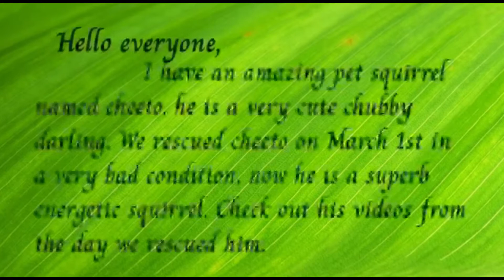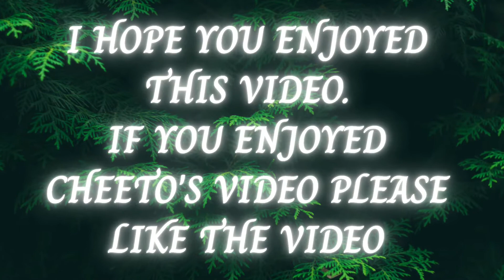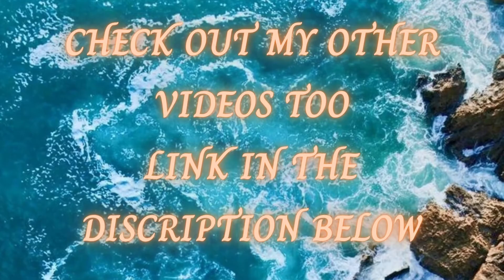Cheeto Vlogs Episode 20| A Pet squirrel's life| Squirrel Vlog | Cheeto's Vlog series| Catz Arcade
At this stage we started to fed him with a syringe instead of a ear bud. He loved to cuddle and sleep in our hands and dress pockets.